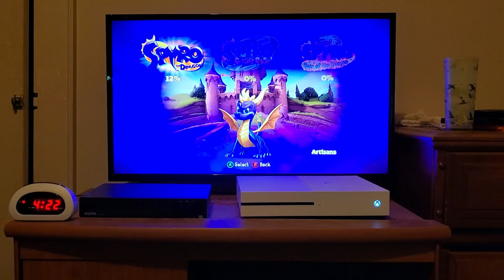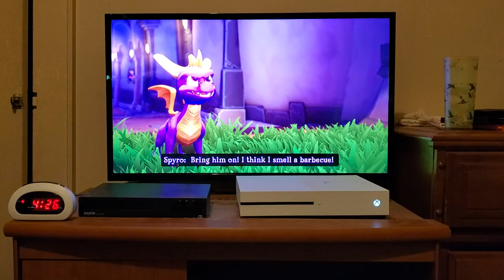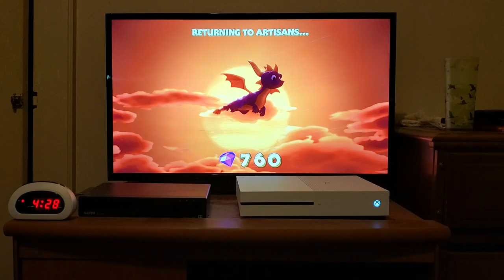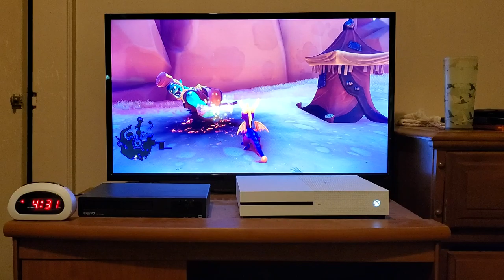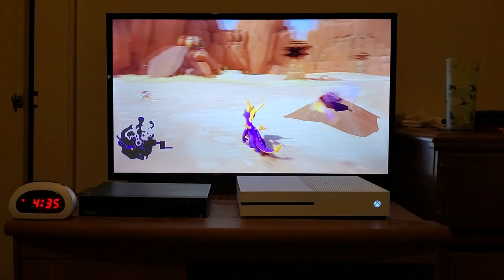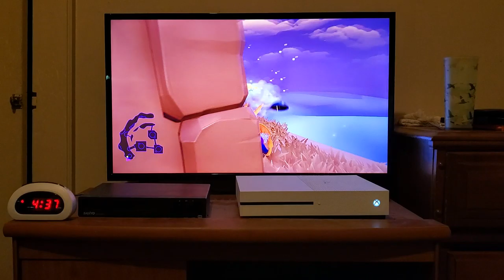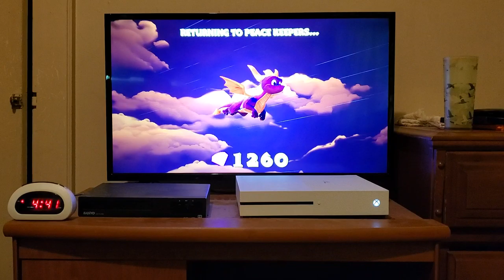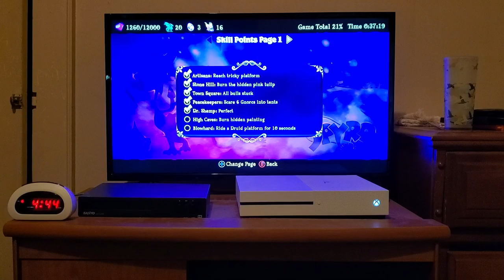C.L. Plays Spyro Reignited Part 2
All rights to respective company